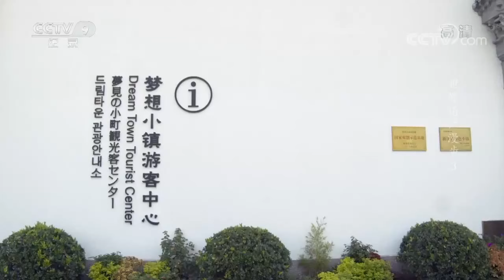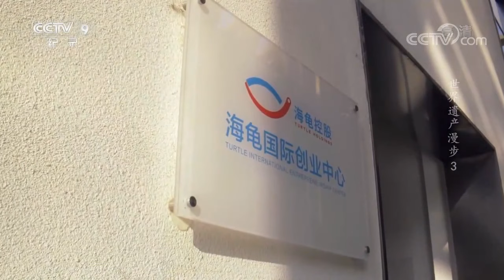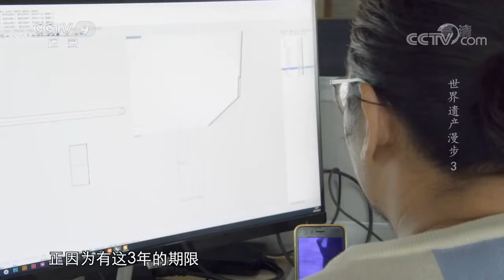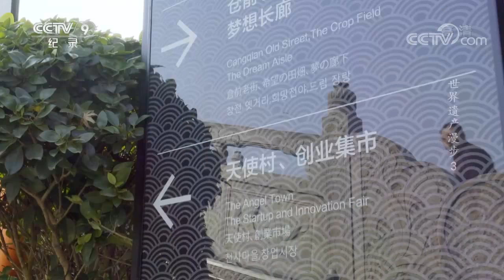猫丑茶好慢茶室 慢一点说话、慢一点生活《世界遗产漫步》第3集【CCTV纪录】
■□节目简介■□
片中选择我国具有典型性、丰富性的世界文化遗产、自然遗产——丽江、杭州、鼓浪屿，以个人化的体验来感知和呈现中国遗产地的风景、人文，兼具故事性、趣味性和娱乐性，多角度充分展现了遗产地的魅力，以自由自在的视角和电影般余韵的体验，带领观众体味世界遗产内在的人文价值。